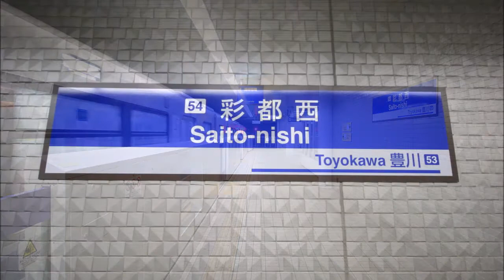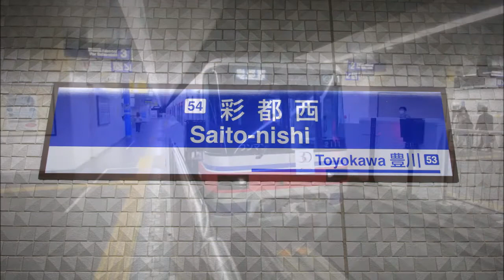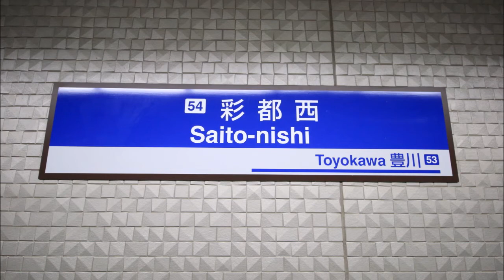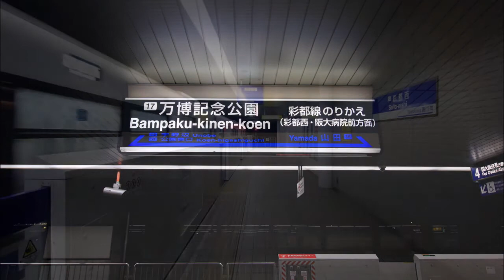【車内放送・走行音】 大阪モノレール彩都線 万博記念公園～彩都西 Sounds in the train, Osaka Monorail Saito Line (2020.11)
大阪モノレール彩都線、万博記念公園駅から彩都西駅までの車内音声です。
2020年11月録音。

安物ICレコーダーでの録音のため一瞬音が飛んでいる部分もあります。

Osaka Japan railways trains